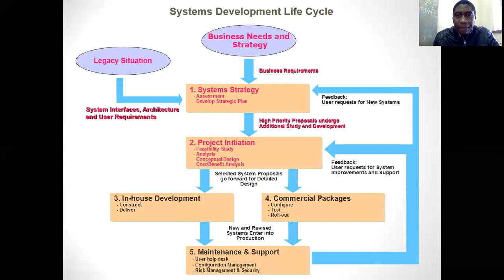D Muzividzi Systems Development Life Cycle CUAC 204 Accounting Information Systems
ystems Development Life Cycle